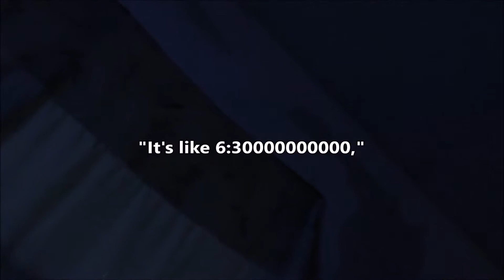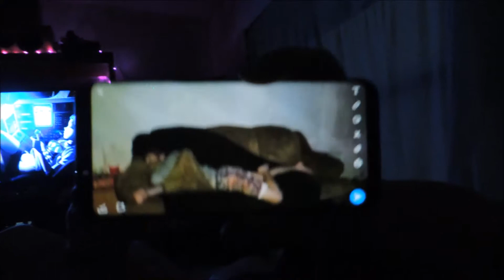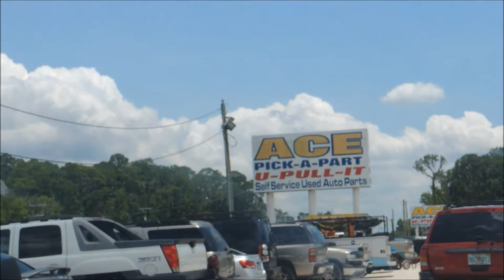BMW M3 Vlog #4 "Off To The Junkyard!"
Once again, apologies for the lack of posting lately! I've just been working on a bunch of stuff on the side of the channel, (that will also benefit the channel in the long run) anyways in this vlog we all went to the junkyard in Jax, originally for Chance to pick an engine mount for his E46, but we also ended up trying to pull a manual transmission for Zach's E36 M3!